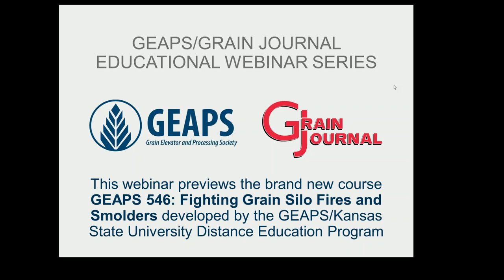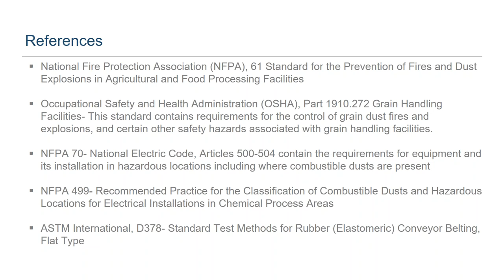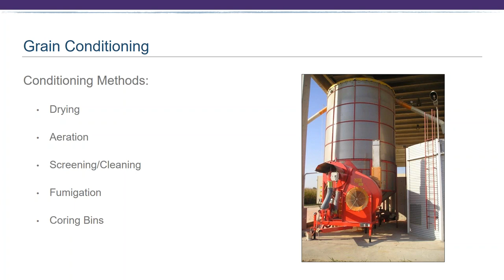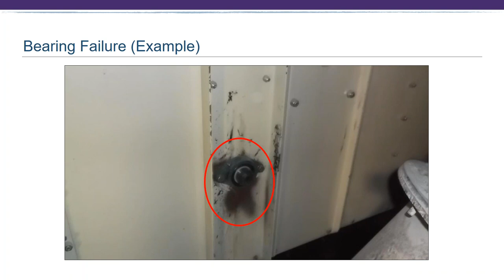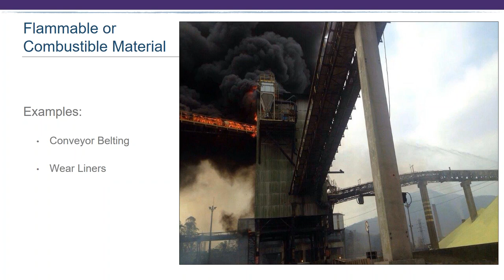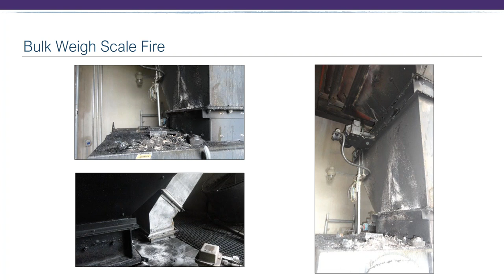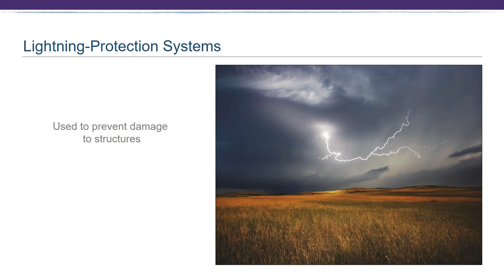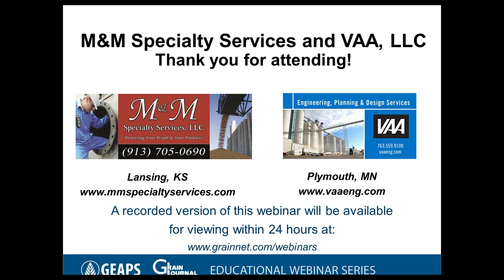GEAPS Webinar: Silo Fires and Smolders - Causes and Detection